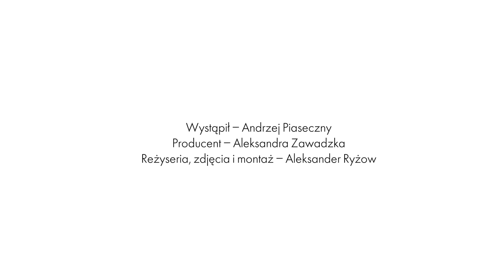Andrzej Piaseczny śpiewa piosenki The Beatles, Leonarda Cohena i Bon Jovi [ELLE Music Game]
Piasek zna się na muzyce jak nikt inny, więc przepytanie go ze znajomości piosenek to było wyzwanie... także dla nas! Odpalcie nowy odcinek ELLE Music Game z prędkością światła, bo czujemy w kościach, że będzie prawdziwym hitem w sieci i Wasi znajomi będą mówić o nim bez końca.